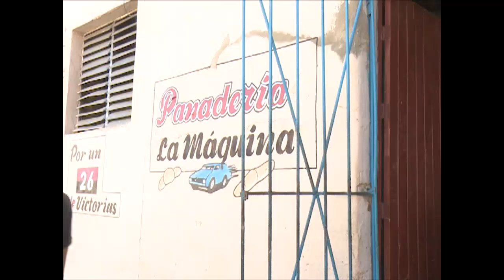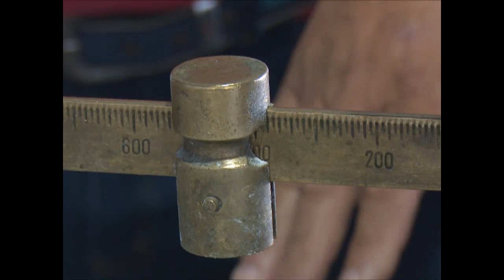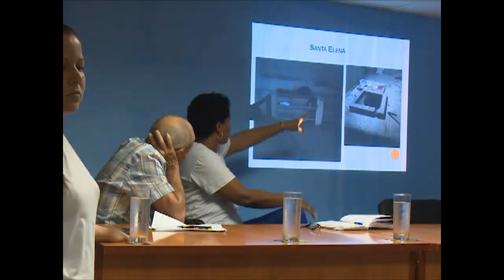Acciones para erradicar corrupción e ilegalidades en Cienfuegos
Un control a panaderías del municipio de Cienfuegos, detectó deficiencias en la producción de la unidad “La Máquina”. Inspectores, junto a representantes de organizaciones políticas accionaron allí, ante las problemáticas encontradas.